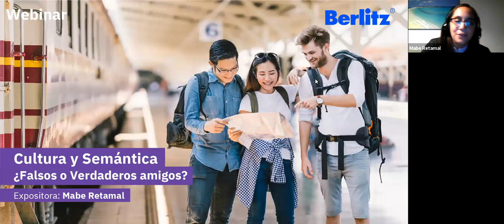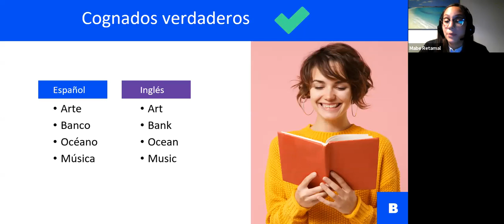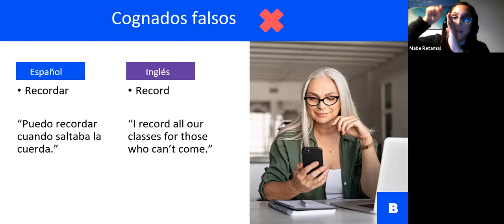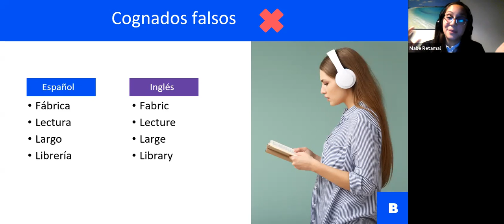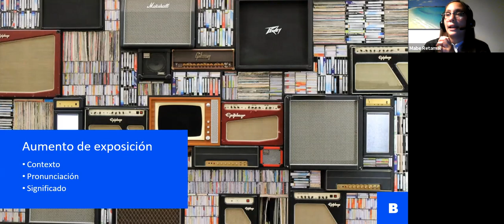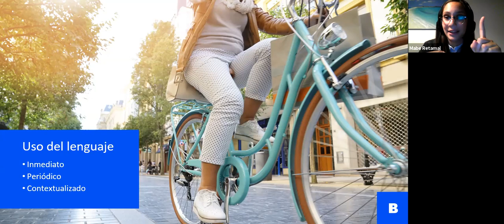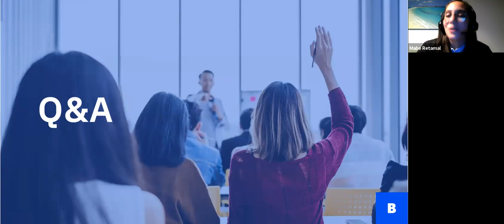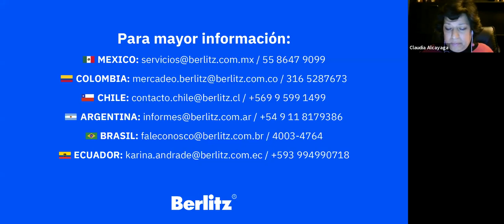Webinar: Cultura y Semántica, ¿falsos o verdaderos amigos?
No te pierdas nuestro Webinar: Cultura y Semántica, ¿Falsos o Verdaderos amigos? 📊 Hablamos sobre cómo las palabras no siempre son lo que parecen.